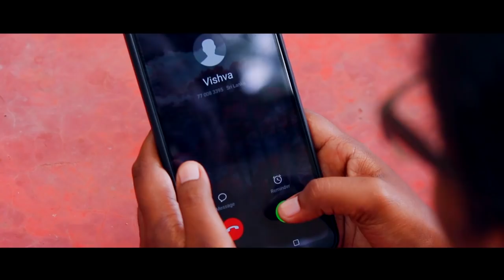UNAKAGA SHORT FILM ( selva sinthu mugunthan Dhivyan nitharshini dila and kisha)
Ramanathan academy of fine arts students 1st try